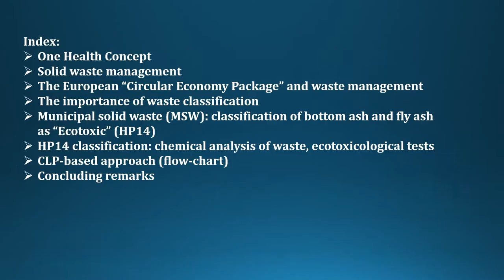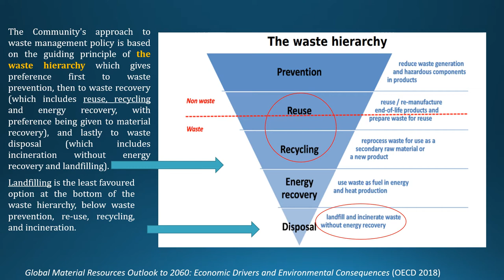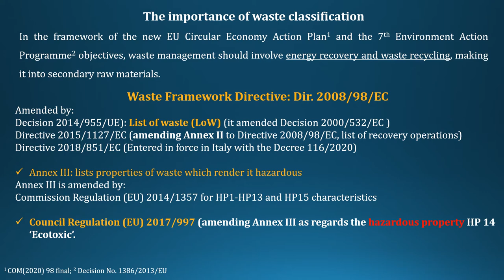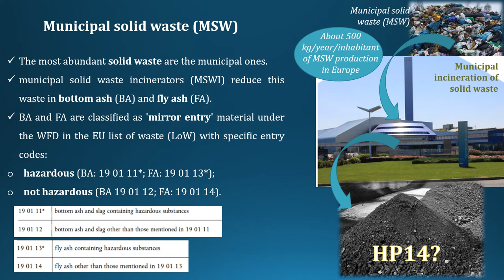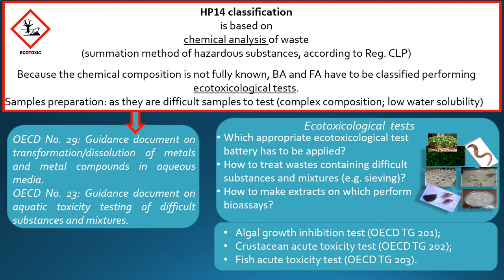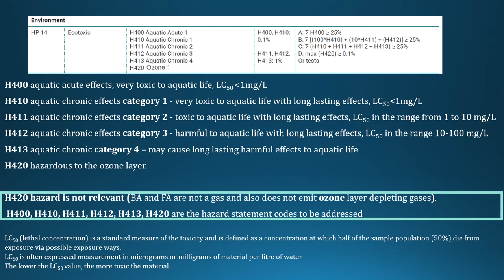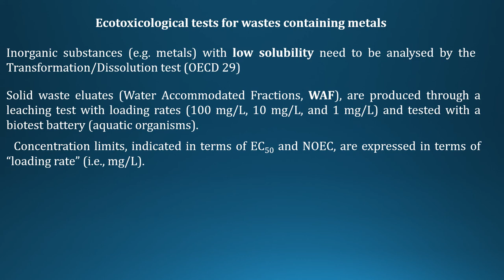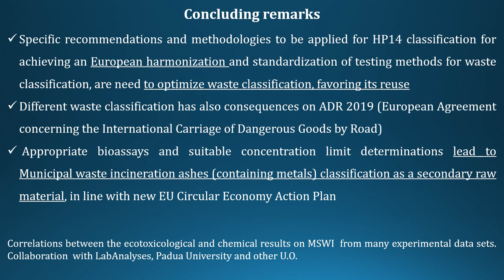Prof. Paola Grenni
Green Economy and Wastes: How is it Possible to Combine Them?
Lecture By Prof. Paola Grenni